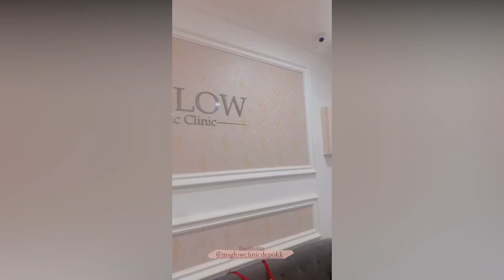FOKUS KERJA & OGAH TANGGAPI NYINYIRAN, FUJI & KELUARGA KINI JADI ARTIS BAHKAN SELEBGRAM SOSIAL MEDIA